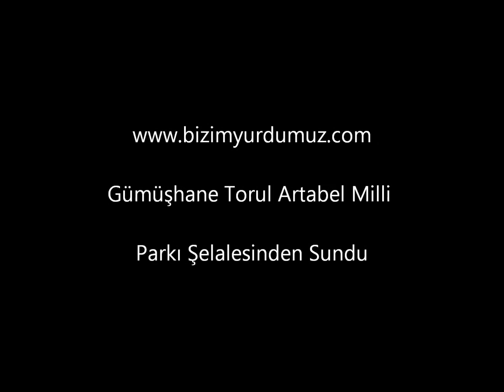Metin DEMİRCİ den Artabel Milli Parkı Şelalesi